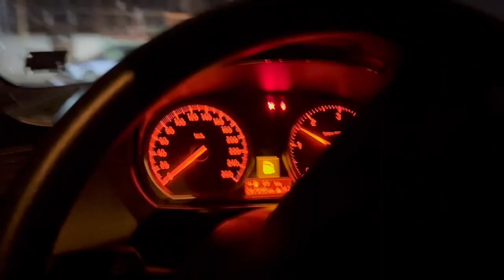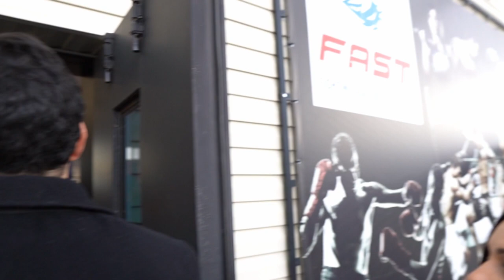Barber Battle / Битката на Бръснарите ( с участието на Barbershop Marty)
Аз (Асен Младенов) и моят екип изразяваме своите благодарности и адмирации към организаторите-Head Hunters, заради които, този event беше  осъществен.
Видео: Underground Studio (RumbataV)